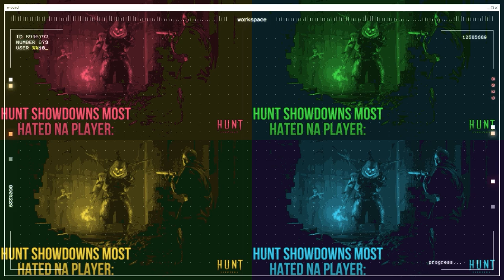[Hunt Showdown] NA's Most Hated Player Pt. 2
Music in order:
Skyrim Far Horizons French Horn
RZA - Fury in my eyes